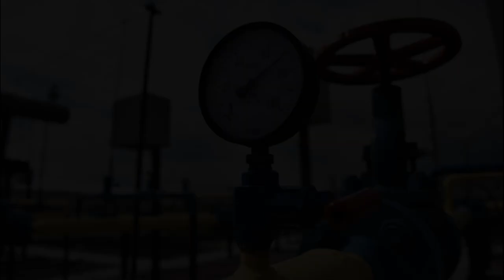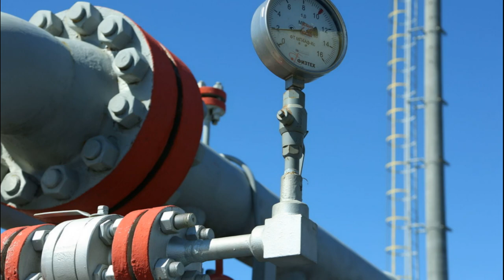Breaking news!!!Canada to Release Equipment for Russia-Germany Gas Pipeline.